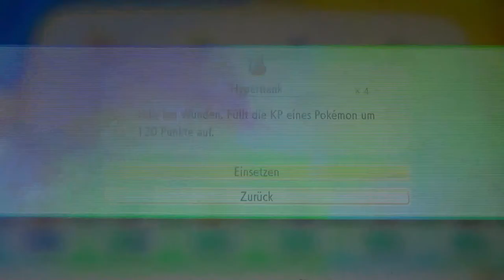POKEMON LET'S GO EVOLI #53 🌺 Top 4 – Agathe & Siegfried (Zwergi is coming)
Pokemon Let's Go Evoli Part 53 Top 4 – Agathe & Siegfried (Zwergi is coming)